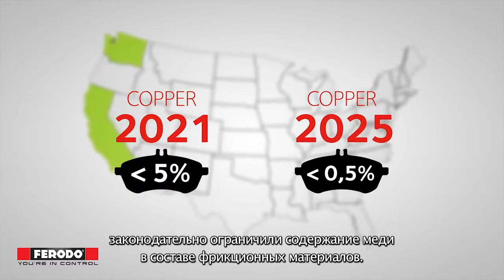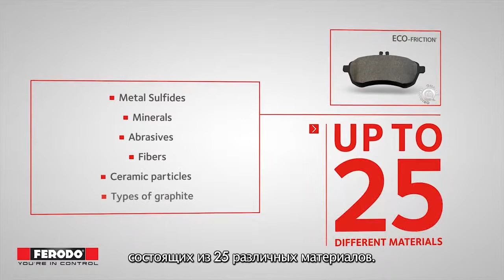Технология Ferodo Eco-Friction©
Инновационная технология Eco-Friction© от Ferodo обеспечивает высокую эффективность торможения с заботой об окружающей среде. Дополнительную информацию вы можете получить на